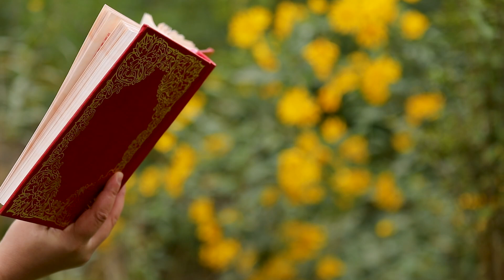День [169] ▪ ЄВАНГЕЛІЄ від Матея (15,21-28) ▪ ХVІI неділя після Зіслання СВ.ДУХА ▪ 17.10.2021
День [169] ▪ Євангеліє від Матея (15,21-28), ХVІI неділя після Зіслання СВ.ДУХА. Провадить молитовне читання священник - отець Віталій Храбатин.

Ісус вийшов звідти й пішов в околиці тирську та сидонську. Коли це жінка ханаанянка вийшла з цих околиць і почала кричати: “Змилуйся надо мною, Господи, Сину Давида! Біс мучить мою дочку страшенно.” Він же не озвався до неї і словом. Тут приступили його учні й почали його просити: “Відпусти її, бо вона кричить за нами.” А він у відповідь промовив: “Я посланий лише до загиблих овець дому Ізраїля.” Та ж підійшла і, вклонившись йому в ноги, каже: “Господи, допоможи мені!” Він відповів їй: “Не личить брати хліб у дітей і кидати щенятам.” А вона каже: “Так, Господи! Але й щенята їдять кришки, що падають зо столу в панів їхніх.” Тоді відповів їй Ісус: “О жінко, велика твоя віра! Хай тобі буде, як бажаєш.” І видужала її дочка від тієї години.

Варто подивитися на нашому каналі:
1. ОНЛАЙН-ТРАНСЛЯЦІЇ з Патріаршого собору Воскресіння Христового УГКЦ у Києві (Богослужіння, Молебні, Катехизи, Реколекційні науки) ➨
2. МОЛИТВА з Папою Франциском з укр.перекладом ➨
3. Серія "ЖИВА ПАРАФІЯ" - це фільми про парафії УГКЦ, зняті зняті в різних частинах світу ➨
4. Воскресіння - ЖИВЕ РАДІО. Спілкування на будь-які теми, які цікавлять сучасну людину, але з позиції християнина ➨
5. Молебень за узалежнених та членів їхніх родин ➨